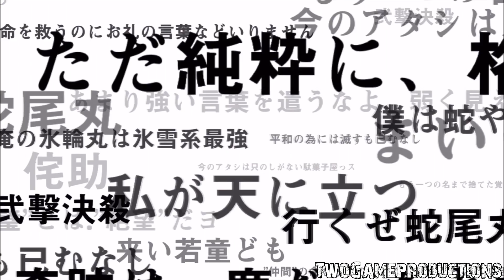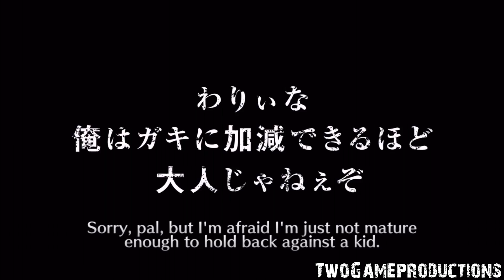Bleach Brave Souls - 5 STAR PULL Legendary Captains Summons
Today Ladies and Gentlemen Your Boi Kas Pulled a Crazy 5 Star Character on his FIRST Attempt! Dom always seems to have great luck in summoning events, But this time I think the luck was on my side :)